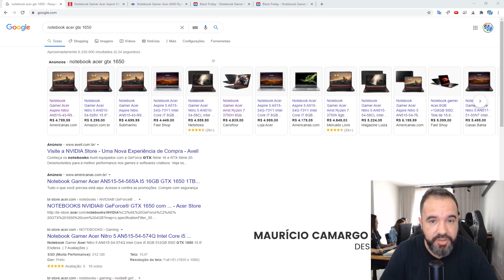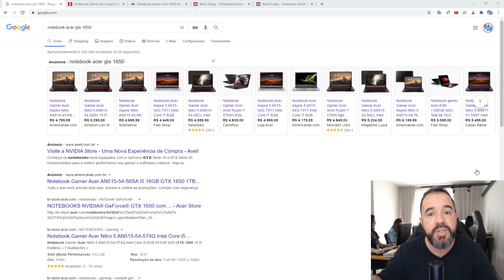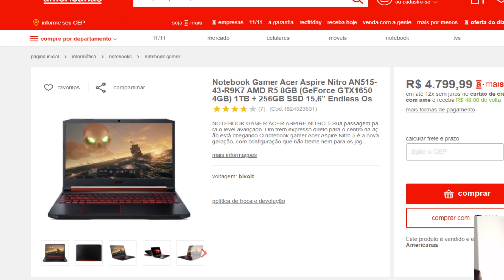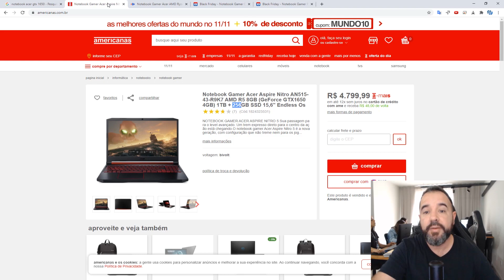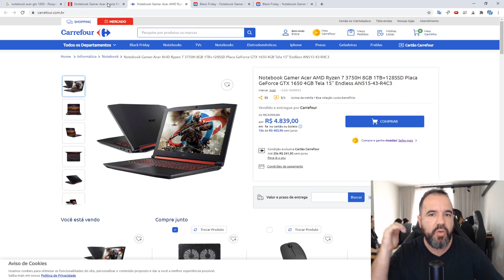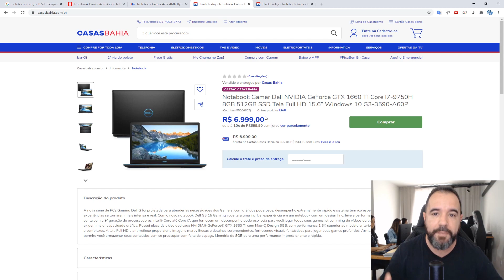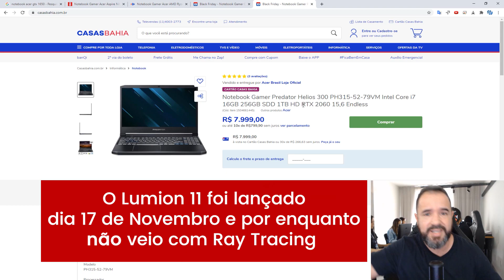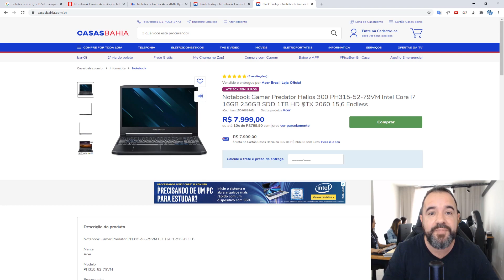Notebooks Para 3D e Arquitetura - Atualizado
Qual Notebook Comprar Para Arquitetura e Maquete Eletrônica em 2020 ?
Neste Vídeo Falarei Sobre as Configurações Ideais de Notebook para Arquitetura e 3D e também cito Modelos Exatos.

Modelos Citados no Vídeo:

1 - Notebook Gamer Acer AMD Ryzen 7 3750H 8GB 1TB+128SSD Placa GeForce GTX 1650 4GB
Modelo: AN515-43-R4C3

2 - Notebook Gamer Dell NVIDIA GeForce GTX 1660 Ti Core i7-9750H 8GB 512GB SSD
Modelo: Noteboook Dell G3 15 Gaming (3590)

3 - Notebook Gamer Predator Helios 300 PH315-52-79VM Intel Core i7 16GB 256GB SDD 1TB HD RTX 2060
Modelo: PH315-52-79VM